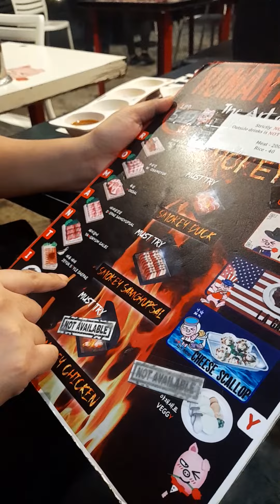first time ko kumaen sa ganitong kakaibang food Grabe napakasarap romanticbaboy with my wife